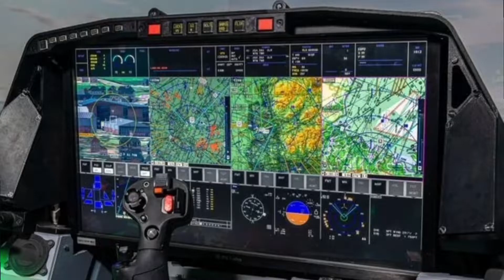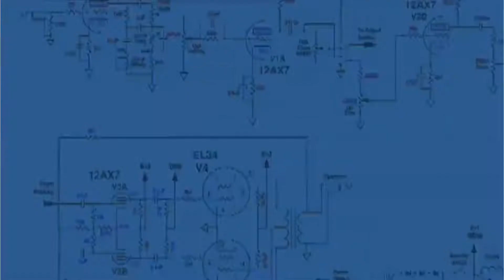8th generation fighter jet characteristics assumed | most advance fighter jet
this video explains some assumed characteristics of 8th generation fighter jets ,lets see which of these characteristics ,we will seeing in these jets in upcoming time .